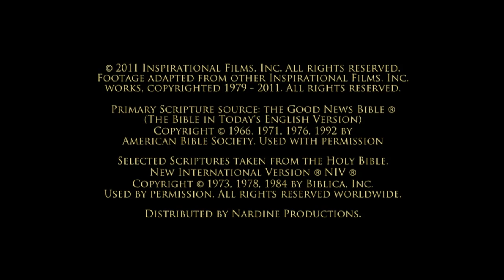Magdalena (English) Lesson 5: Jesus, Our Compassionate Provider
Will He take care of me?  In the film, "Magdalena," Jesus raises the only son of a poor widow from the dead. - View the full length movie for free